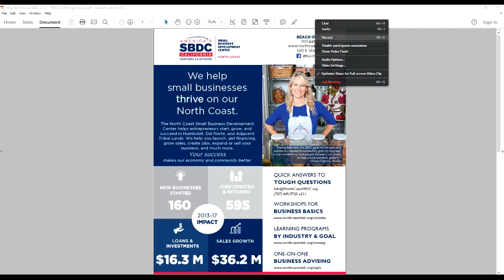Welcome to the North Coast Small Business Development Center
We help small businesses start, grow, and thrive in California's far northwest: Humboldt, Del Norte and Adjacent Tribal Lands.